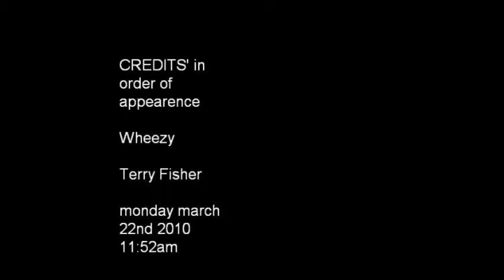Morning Sun' as by (T.Fisher)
I think I did this around april 2010?   "I enjoy that Wheezy has a Greeting from I at Beginning"  Bless her' My bestest Friend ...  Clip is something else for sure' Me voicing' nearly singing...